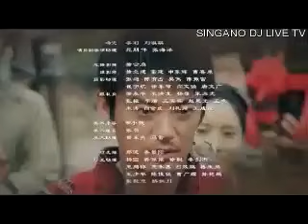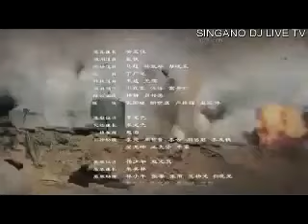DANGEROUS MAN EP 34 IMETAFSIRIWA KISWAHILI BY DJ STEAL